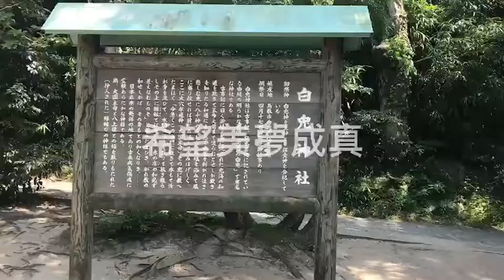[日本風情]鳥取白兔神社參拜(釋照勝拍攝)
白兔神社是神話「因幡的白兔」的舞台地點，古事記和日本書記中明確被記載由來的神社。另外神話中，也被深信是對皮膚病和燒傷等有療效的神社。
御身洗池
沿著境内的道路前進，有神話・因幡的白兔裡，傳說中白兔用來清洗並治癒傷口的「御身洗池」，由於一年四季都保持著相同的水位，而被稱為不增不滅池。
神話「因幡的白兔」
神話裡為大國主與八上姬牽線結緣的月老白兔。最近做為日本首度的愛情故事發祥地「白兔」，於2010年被認定為「戀人的聖地」。